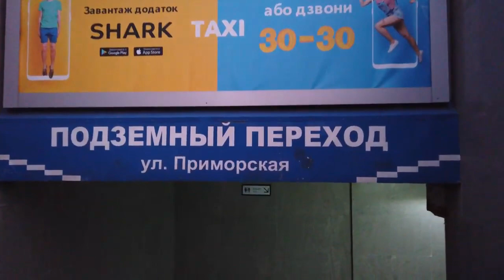Київ ,Україна - Пішохідна екскурсія 4k - [4K] Kyiv , Ukraine 🇺🇦 Walking Tour - Europe Destinations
Kiev or Kyiv (Ukrainian: Київ, romanized: Kyiv; Russian: Киев, romanized: Kiyev) is the capital and most populous city of Ukraine. It is in north-central Ukraine along the Dnieper River. Its population in July 2015 was 2,887,974 (though higher estimated numbers have been cited in the press), making Kiev the seventh-most populous city in Europe.

Kiev is an important industrial, scientific, educational and cultural center of Eastern Europe. It is home to many high-tech industries, higher education institutions, and historical landmarks. The city has an extensive system of public transport and infrastructure, including the Kiev Metro. (wikipedia)

The capital and most popular city of England and the UK, the city on the Thames is well known around the world as a capital of fashion, commerce, art and literature, media, and tourism.